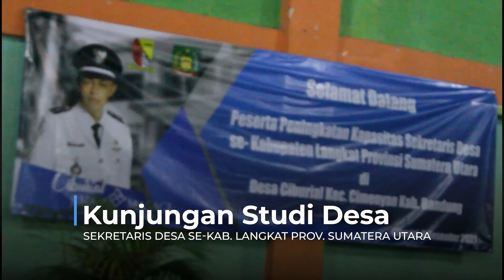Kunjungan Studi Desa: Sekdes se Kabupaten Langkat ke Desa Ciburial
CiburialTV kali ini menyajikan giat desa menerima kunjungan studi para Sekretaris Desa (Sekdes) se-Kabupaten Langkat Provinsi Sumatera Utara ke Desa Ciburial Kec. Cimenyan Kab. Bandung Prov. Jawa Barat.

Kunjungan studi para Peserta Peningkatan Kapasitas Sekretaris Desa se Kabupaten Langkat Provinsi Sumatera Utara di Desa Ciburial pada Kamis, 9 Desember 2021.

CiburialTV: